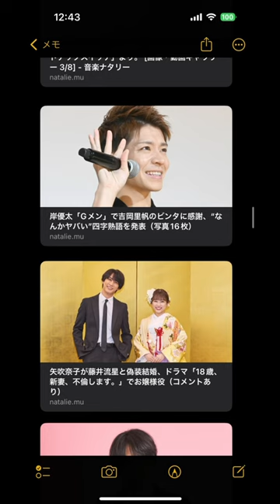2023/09/08 Johnnys yell ,blog,news 星影のエール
ジャニーズ 事務所の
新体制2回目のスタート

一昨日、ヒガシ〔東山紀之　〕氏は社長就任してスタートとなりました。
タレント引退したら刑事7人・必殺仕事人が終わってしまうと悲しくなりますが、まぁとりあえず出来るだけ性被害防止対策として取り組んでいきましょう。〔他ジャニアイの#井ノ原快彦　社長と株式会社TOKIOの#国分太一　副社長は相談役に就任しました。〕

※社長を辞任した藤島ジュリー景子氏は元タレント達〔カウアン・オカモトさん・森本龍太郎　氏等〕の分を損害賠償請求に。

今回のブログ・ニュースは
既読するようにしてください。
〔Amebaブログ→アクセス数・いいね！の合計数〕

なお、少なかったら２日間以上に設定させていただきます。

次回のマンスリーベストナインと抜き打ちチェック
画面のご確認をお願いいたします。

都合があれば変更する場合にもございます

ブログ
月見　の味はぐぅ！
マクドナルド の青葡萄〔シャインマスカット〕シェイク
KFC の月見和風カツバーガー　、月見チキンフィレサンド
〔残りはエッグタルトのみ〕

アップデート〔バージョン〕か再起動しましょう
出来なかったら
AndroidからiPhoneに変えましょう

もし、よかったらYouTube チャンネルを登録してね。

また見たい方には👍
2度と見たくない方には👎
を押してください。

皆様、ご視聴をいただきありがとうございます。
今月中で
Amebablog・Instagram・tiktok・youtubeを続きますのでどうぞお付き合いください。

皆様へのクリエイター達に感謝してあげています。

あと、threads はInstagramと一緒に連携を。

神藤彩佳🐼💙